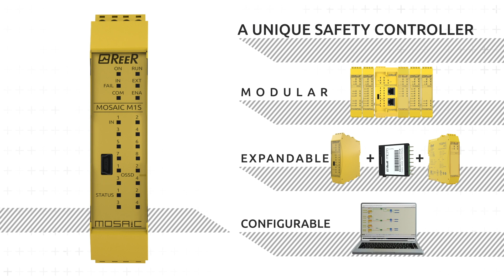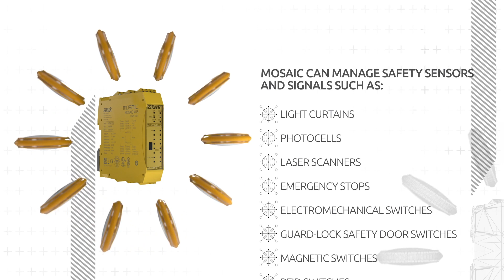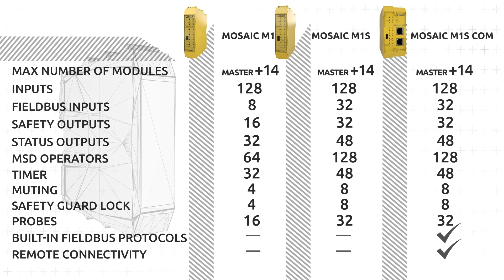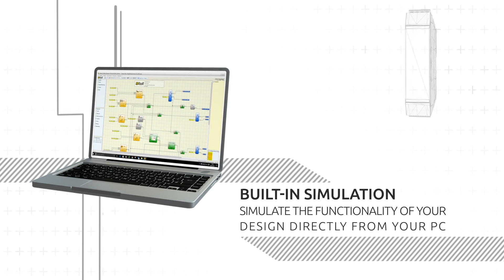Un hub de sécurité pour gérer toutes les fonctions de sécurité des machines - Mosaic - ReeR Safety